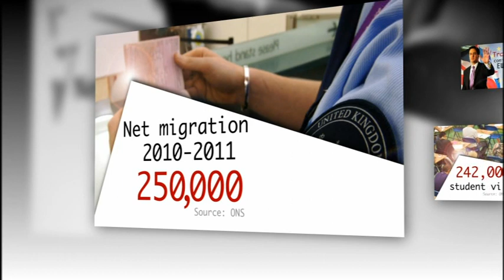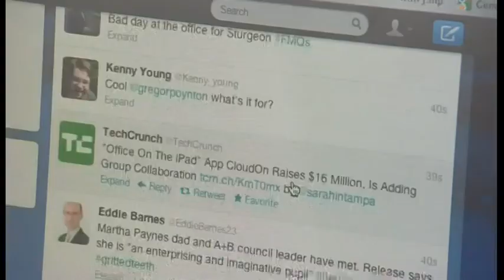Daily Politics (June 2012) - Peter Hitchens & Mary Ann Sieghart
Andrew Neil with - "Titan of the Mail on Sunday" - Peter Hitchens & Mary Ann Sieghart

Bookmarks
0:00 - Start
1:08 - British banks downgraded & Euro
6:44 - Ed Miliband & labour on immigration
20:35 - Social media & politics
29:29 - Climate change
39:48 - Jimmy Carr tax avoidance
50:58 -  Exams and O-Levels